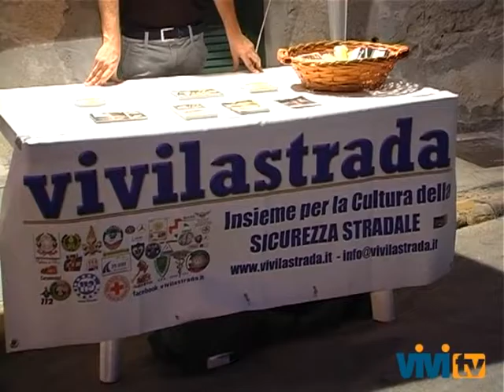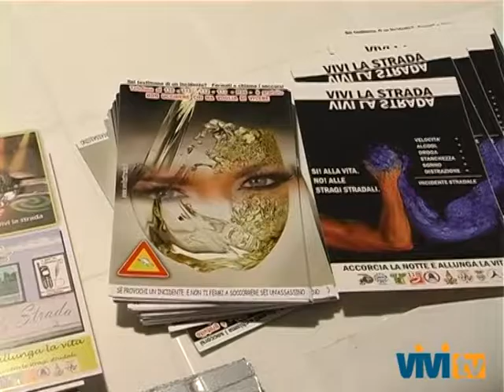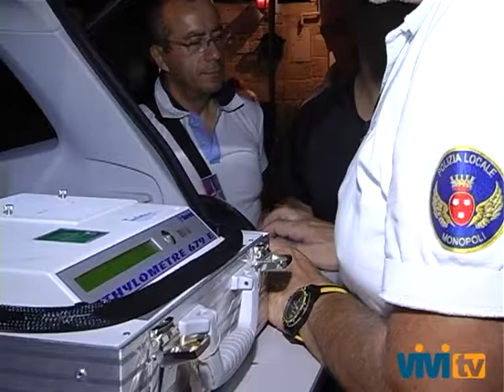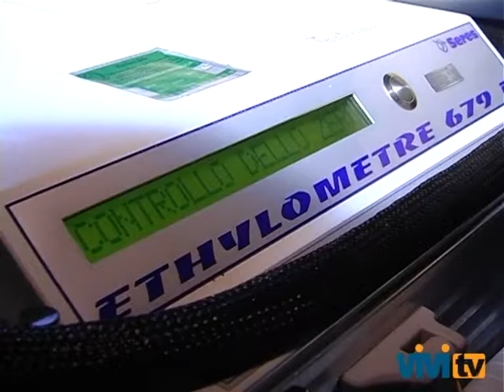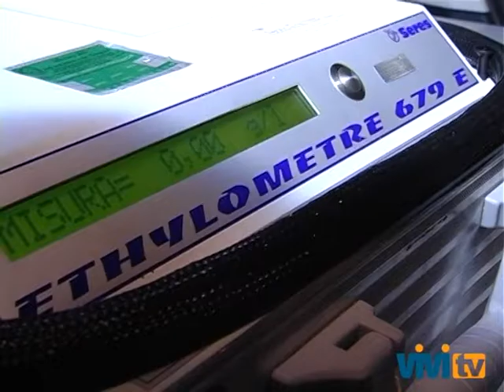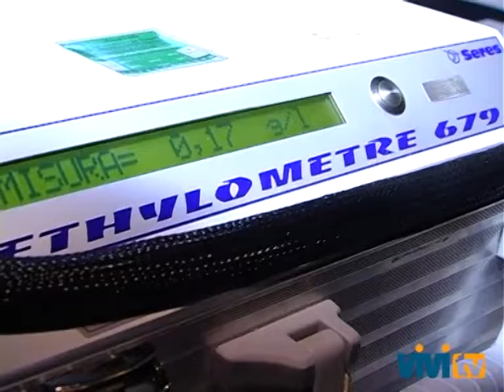Vivilastrada: La cultura della sicurezza stradale